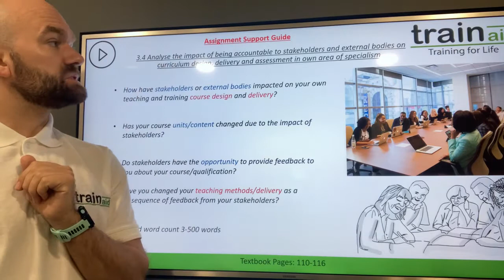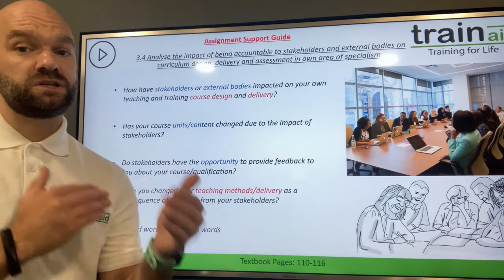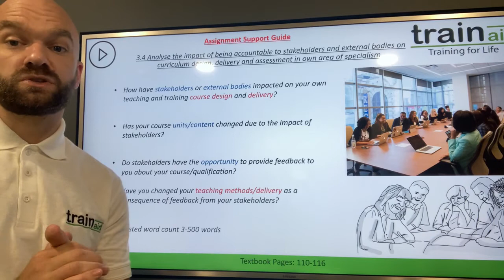9 3 4 Accountable to stakeholders